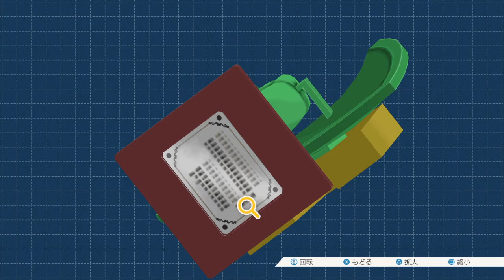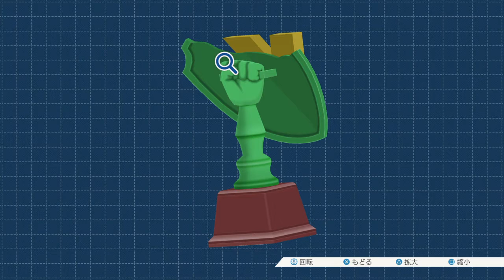【実況】くさや弁当はじめました。【逆転裁判】